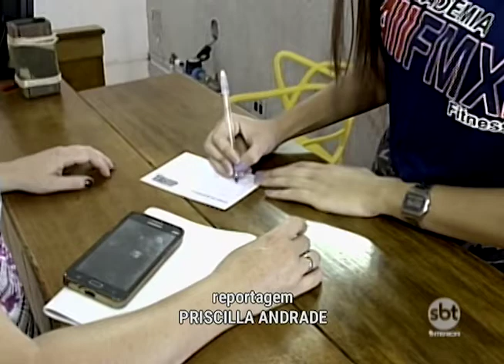Academias buscam estratégias para fidelizar clientes do verão